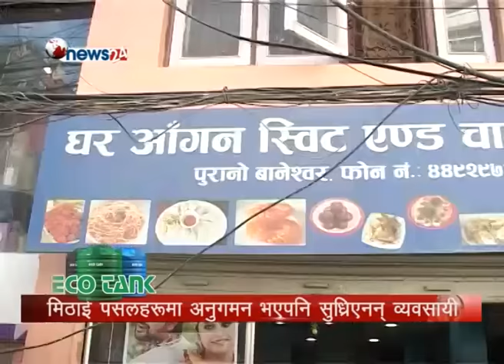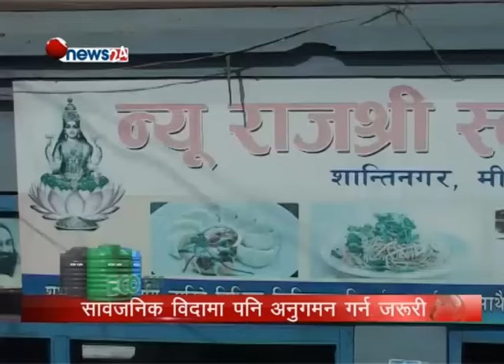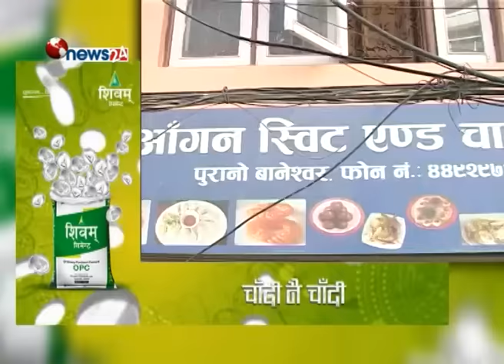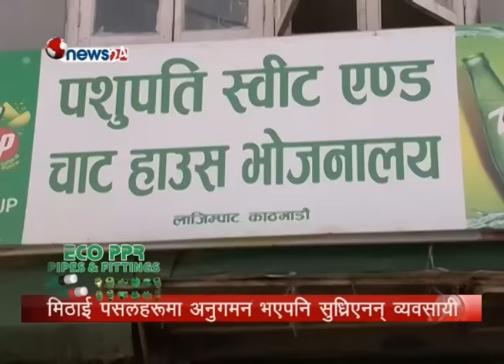मिठाई व्यापारीको मनलाग्दी,उपभोक्ताले मुखै छाडेर गाली गरे- POWER NEWS WITH SANGAM BANIYA .